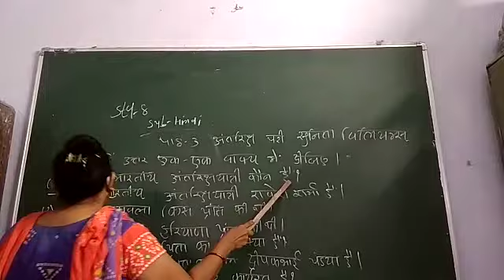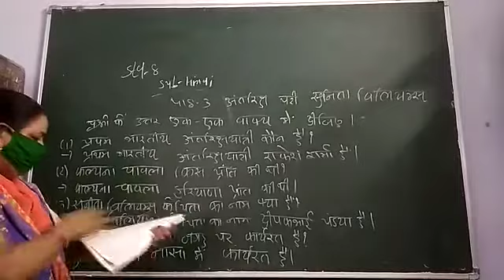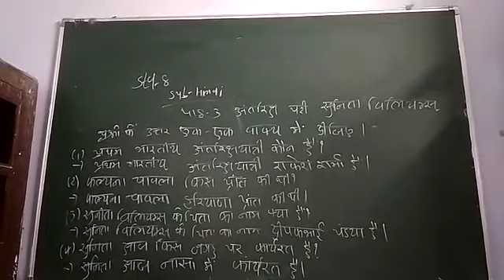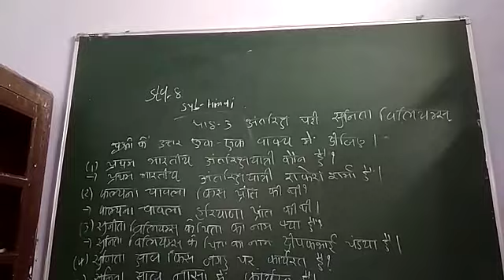10 July 2020(3)